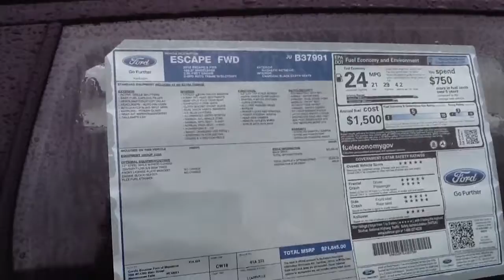Boucher Ford Menomonee Falls 2013 Ford Escape